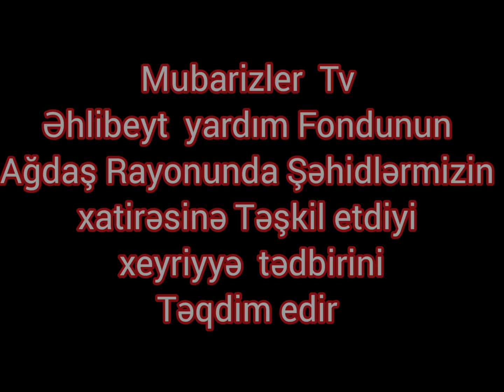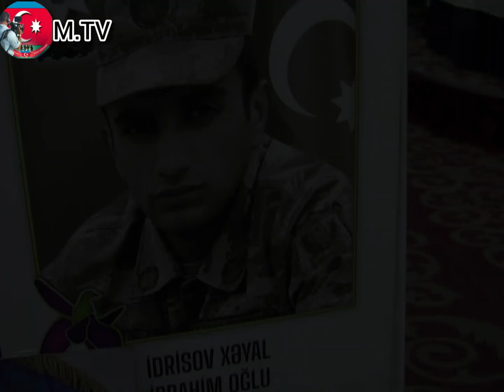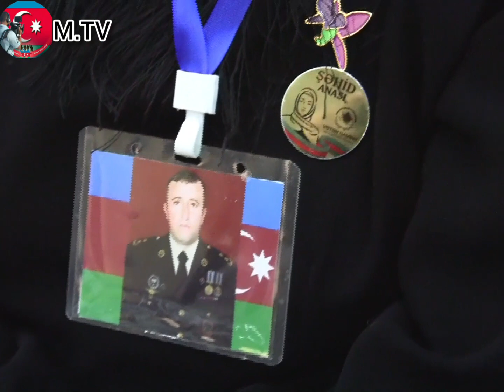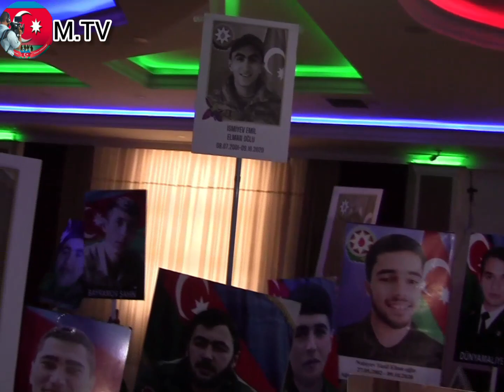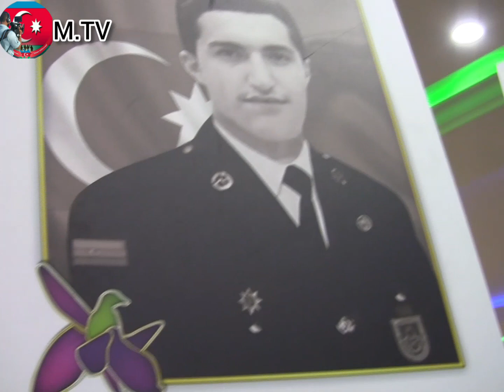Ehlibeyt yardim Fondunun və Şəhid M.Elvinin ailəsinin Təşkilantçılığyla Ağdaş Şəhidlərə ehsan verlib